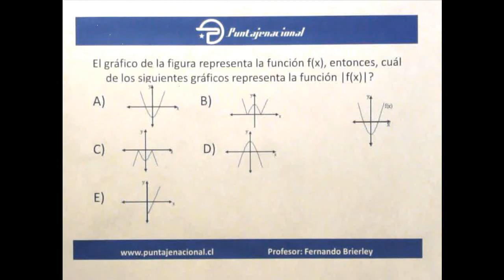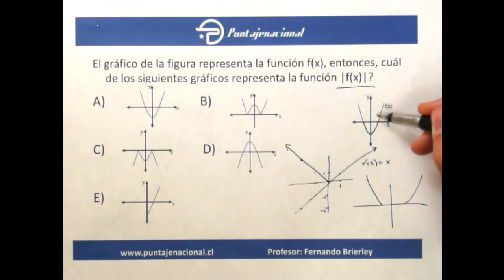Ensayo 6 - Pregunta 24